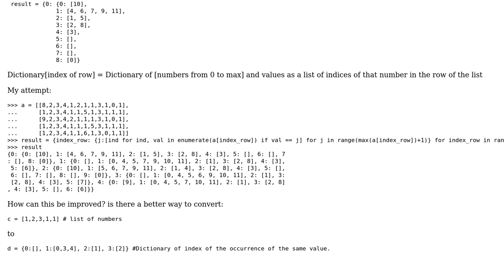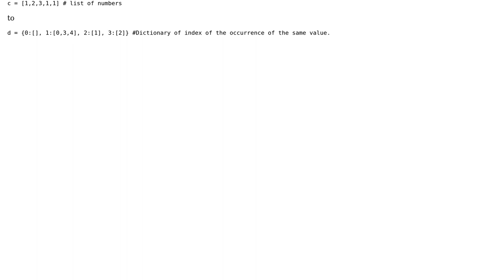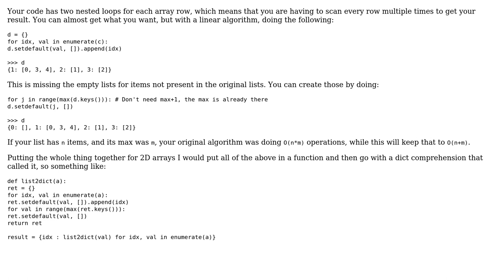Code Review: Convert 2D list to dict of list of index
With thanks & praise to God, and with thanks to the many people who have made this project possible! | Content (except music & images) licensed under CC BY-SA | Music | Images & others | With thanks to user Jamal user Jaime user Devashish Das and the Stack Exchange Network Trademarks are property of their respective owners. You are responsible for your own actions.